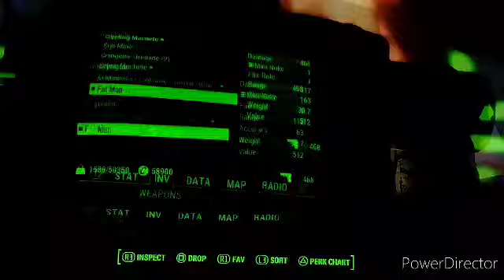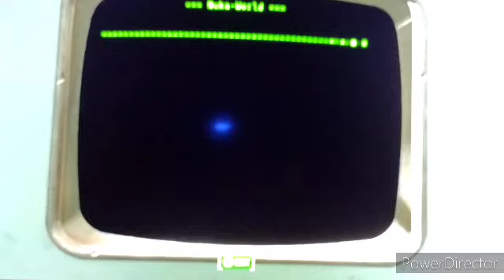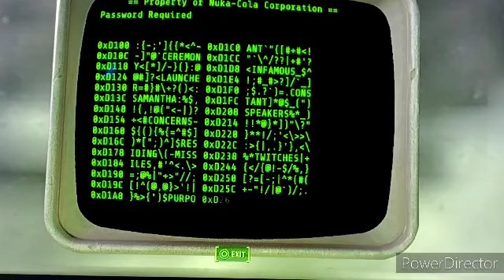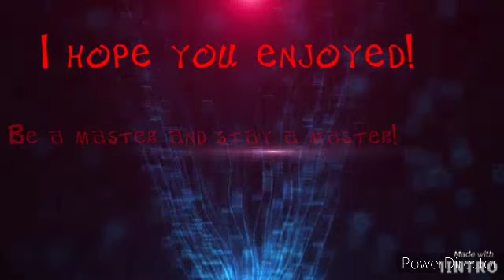Fallout 4: Nuka-World DLC Part 3 | Nuka-World of madness!!!!